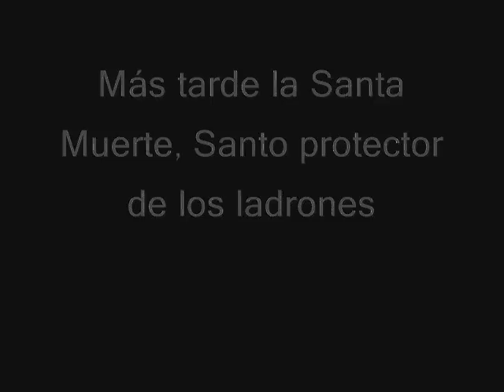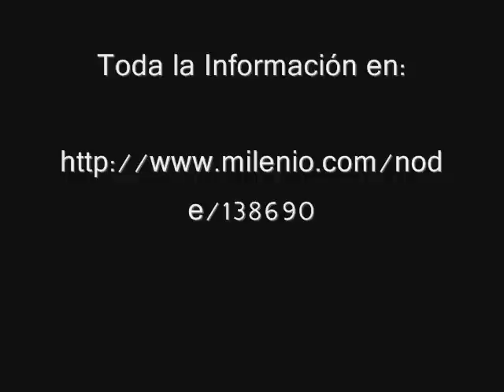San Abascal-protector de Pederastas, Políticos rateros, Mochos y Retrógradas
Busca Provida canonizar a Abascal
El Comité Nacional Provida formalizó su petición a la Arquidiócesis Primada de México para iniciar los trámites de canonización de José María Abascal.